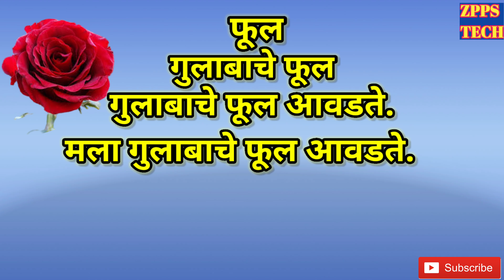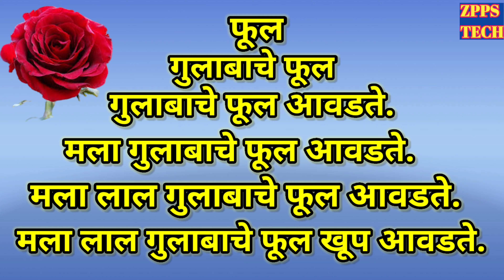शब्द डोंगर इयत्ता दुसरी | shabd dongar marathi | शब्दडोंगर | शब्द डोंगर तयार करा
शब्द डोंगर इयत्ता दुसरी, shabd dongar marathi, shabd shabd, शब्द डोंगर तयार करा, zpps tech, शब्द डोंगर आई, शब्द डोंगर शाळा, samanarthi shabd dongar,

✍️ गजानन चौधरी,वसमत,हिंगोली.

🛑 माझे इतर व्हिडिओ पाहण्यासाठी खालील  लिंकला टच करून व्हिडिओ आवश्य पाहा,,आपणास ते नक्कीच आवडतील👇
➡️ स्पर्धा परीक्षा,नवोदय,शिष्यवृत्ती👇

माझ्याशी संपर्क साधण्यासाठी 📞📞
❇️ श्री.गजानन चौधरी, वसमत, हिंगोली.